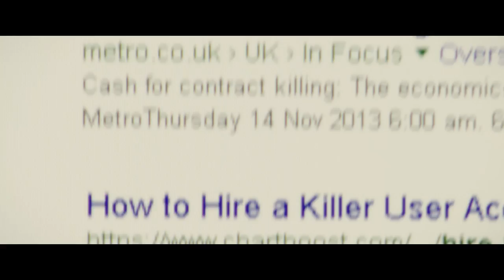SMALL TOWN KILLERS | TRAILER (OmdU)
Offizieller Trailer (OmdU) - SMALL TOWN KILLERS - Auf DVD, BD & Digital

Kurzinhalt:
Die Ehen der beiden Handwerker Ib und Edward haben schon bessere Zeiten gesehen. Ihre Frauen Ingrid und Gritt halten ihre Männer nur für Witzfiguren, flirten ständig mit dem Tanzlehrer und schlafen lieber auf dem Sofa als mit dem Gatten. Ein Neuanfang muss her, doch die Männer sitzen auf so viel Schwarzgeld, dass eine Scheidung sie bettelarm machen könnte. Ein Auftragskiller soll die ungeliebten Ehefrauen loswerden. Doch die Damen haben längst Wind von dem Plan der Männer bekommen und sich eine eigene britische Profikillerin besorgt.

Mit der Idylle im dänischen Hinterland ist es vorbei…